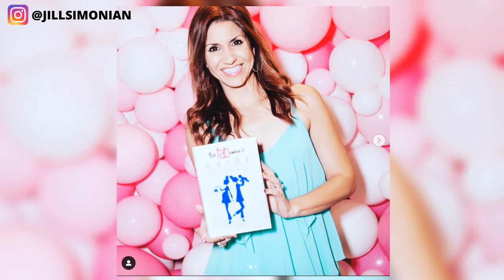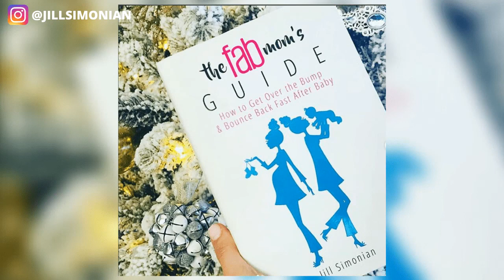How to Stay Sane During All This INSANITY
Feel like you're competing for meltdown time with your kids...whether in quarantine or not? MOM2MOM host Maria Sansone chats with FAB mom Jill Simonian about things you can do to get little wins throughout the day . Think parenting tips for COVID-19 and beyond! Hint: The dishwasher and bed play a part!